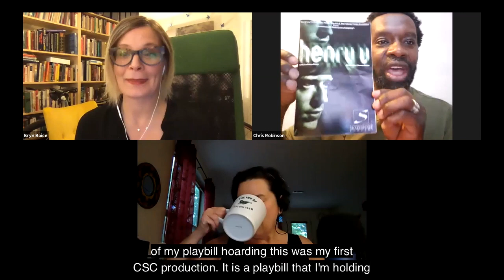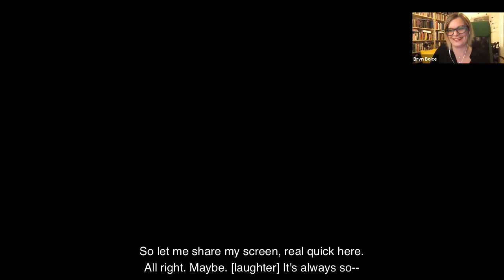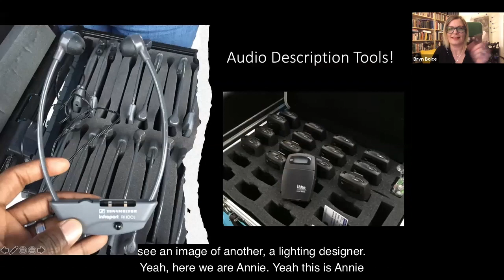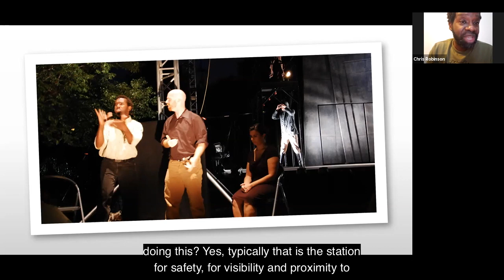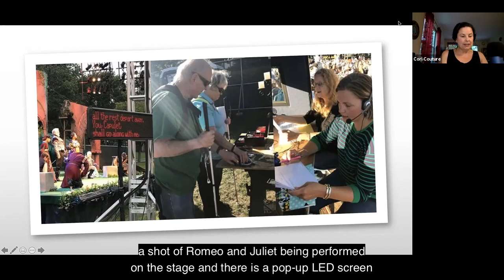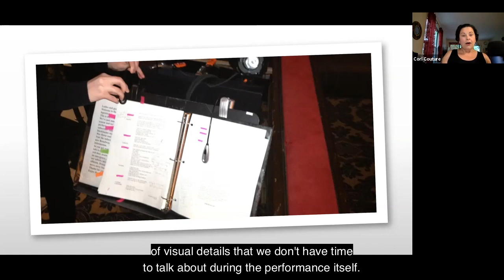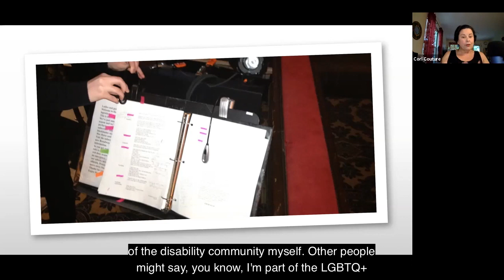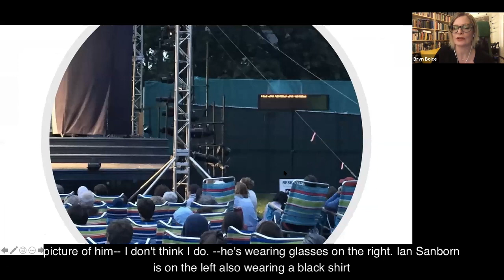Tempest Talks: Access for All (Open Captioned)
Christopher Robinson and Cori Couture are two members of the team that work with ASL, audio describing, and other techniques to ensure that our productions really are accessible to everyone. We’ll explore how these talented performers prepare for their roles and learn how to interpret Shakespeare’s complex language.